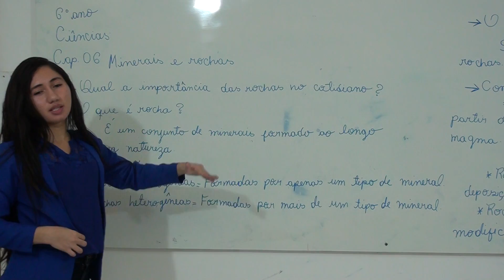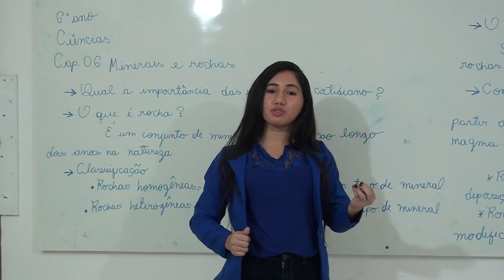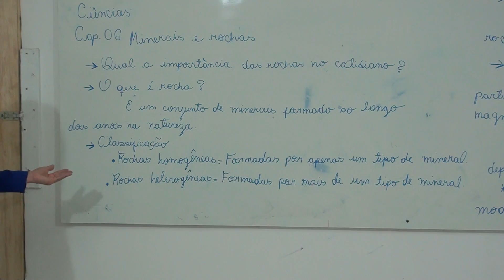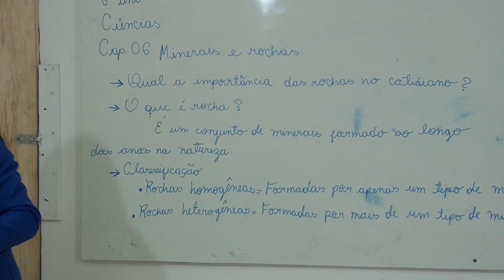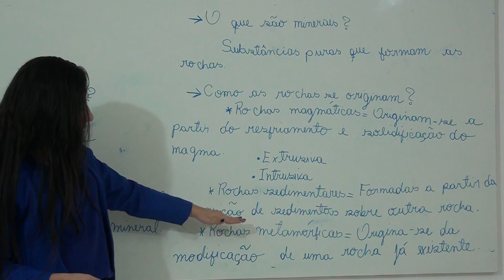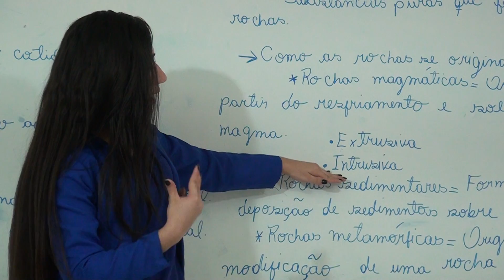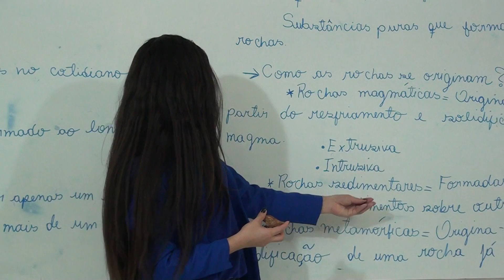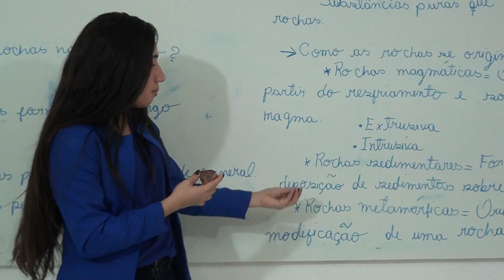Ciências Aula 2 6º fund